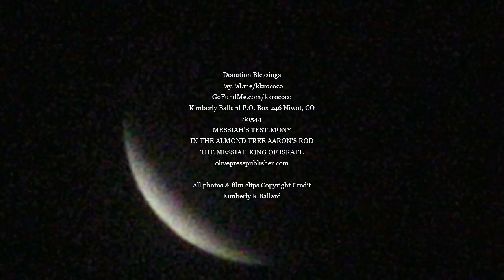BREAKING! APOCALYPTIC PARTIAL LUNAR ECLIPSE 7 SISTERS STAR CLUSTER PLEIADES NOV 19 2021 & COMMENTARY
WOW! THIS PARTIAL LUNAR ECLIPSE 7 SISTERS/7 STARS PLEIADES HAS MANY IMPLICATIONS AS APOCALYPTIC SIGNS OF THE SOON COMING OF THE LORD! FIRST I SHARE THE COMMENTARY OF FACTS THAT I SHARE REGARDING THE MEANING BEHIND THIS KIMAH CONSTELLATION IN HEBREW, WHICH REFERS TO THE PLEIADES 7 SISTERS CONSTELLATION THAT WAS APPEARING LAST NIGHT AT THE PARTIAL LUNAR ECLIPSE OF NOV. 19TH 2021. YOU HAVE TO HEAR THIS & THEN WATCH MY FILM FOOTAGE FROM LAST NIGHT. IT WAS TOO COLD TO STAY OUT TO FILM THE MOON LEAVING THE TOTALITY. BUT THIS MOON WAS NOT BLOOD RED, ONLY A FAINT TINGE OF RED EVER SHOWED. IT WAS A VERY DARK, ALMOST BLACK LUNAR ECLIPSE THAT HAS CONNECTIONS TO THE FLOOD OF NOAH, SIGNS FOR ISRAEL FROM THE PROPHET AMOS AND MORE! THIS IS ASTONISHING. THE LUNAR CLIPS BEGIN AROUND THE 31 MINUTE MARK, AFTER I SHARE WHAT IT ALL MEANS! IS THIS TELLING US THE TRIBULATION IS COMING & THEN THE DAY OF LORD? WATCH! THE NIGHT OF THE APPEARING OF THE MESSIAH IS WRITTEN IN HEBREW TEXTS AS THE FIRST NIGHT OF PASSOVER, THE NIGHT I DISCOVERED THAT IS THE CONSECRATED NIGHT OF GOD FOR WATCHING FOR THE REDEMPTION! ON THAT VERY NIGHT JESUS WAS TAKEN, HE TOLD HIS DISCIPLES THREE TIMES TO WATCH! WE ARE SEEING HUGE SIGNS IN THE HEAVENS HE IS NEAR! ALSO,
I WANTED TO SAY HERE TO THOSE WATCHMEN WHO PUT ADS ON THEIR VIDEOS MAKING MONEY,  THAT JUDGE OTHERS WHILE THEY SIT COMFORTABLY IN THEIR HOMES, THAT MY GOFUNDME IS A LEGIT ACCOUNT, AND SPREAD OUT OVER A NEARLY FOUR YEAR SPAN TRYING TO RAISE MONEY QUICKLY ORIGINALLY TO SAVE OUR HOME OF 48 YEARS. I HAD A SHORT TIME TO TRY. THEN WAS TOO LATE TO SAVE OUR HOUSE! WHEN MOM DIED I LOST HER AND OUR HOME. IT WAS SOLD SO I HAVE NO HOME NOW AND WORKING HARD HERE TO TRY TO EARN A LITTLE MORE TO BE ABLE TO OBTAIN A HOME AGAIN WITH WHAT I HAVE. THANKS TO THOSE OF YOU WHO HAVE UNDERSTOOD THIS AND CARE. I AM GRATEFUL!
PS...I HAVE NEVER EARNED MONEY FROM YT ADS! THIS VIDEO TOOK ALL NIGHT AND ALL DAY UNTIL DARK TO MAKE THIS VIDEO & I MADE NOTHING ON IT!

They will tell you the address where to mail your check for my book if you would rather pay for it that way rather than through a credit card! You will love it!

PHOTO CREDIT OF THE PLEIADES NEAR THE LUNAR ECLIPSE MOON DENVER 9NEWS.COM
ALL LUNAR ECLIPSE AND FILM FOOTAGE COPYRIGHT KIMBERLY K BALLARD

Dr. Petrus Soons who created the Shroud of Turin Hologram in 3D gave my book a 5 star review! He is my wonderful friend from Panama and the Netherlands! My Book and videos are COPYRIGHTED 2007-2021
"The Almond Tree Aaron's Rod The Messiah KING Of Israel" by Kimberly K Ballard Printed in the USA & England UK & Australia (for delivery in Europe and worldwide)!

PS...I GAVE MY FIRST LIVE BROADCAST INTERVIEW ABOUT MY BOOK FROM PASTOR PAUL & HEIDI BEGLEY THE LAST WEEK OF AUGUST 2020. GO TO THE 57 MINUTE MARK, AS IT STARTS THERE FROM THE COMING APOCALYPSE SHOW! Titled; Prophecy: "Iran Threatens The Holy Land"
I LOVED SPEAKING ABOUT THE REVELATIONS THE LORD GAVE ME!